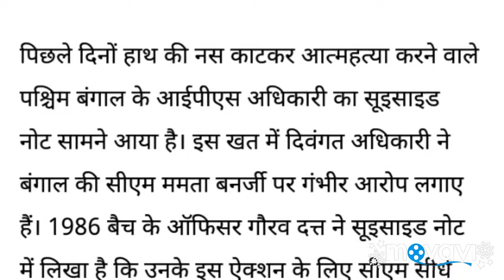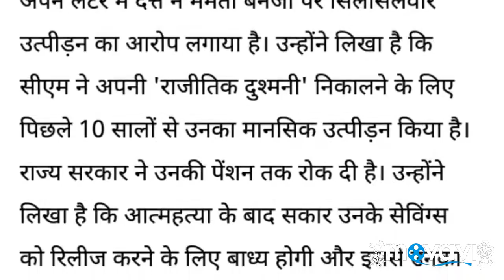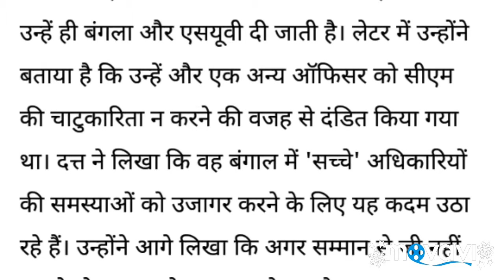IPS officer written in Suicide Note that CM has been mentally harassed